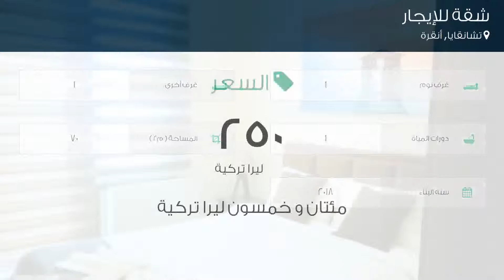شقة للإيجار في شارع 591- سوكاك, تشانقايا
تفاصيل العرض:-

رقم: 4180103

ميزات:-

1 الغرف, 1 غرف أخرى, 1 عدد دورات المياه, 2018 سنة البناء, سكني, صالة